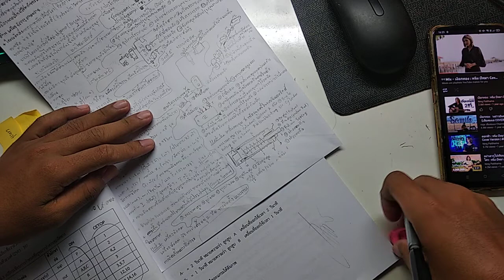Write homework and report to Teacher EP 3